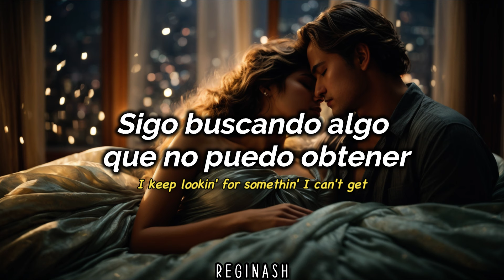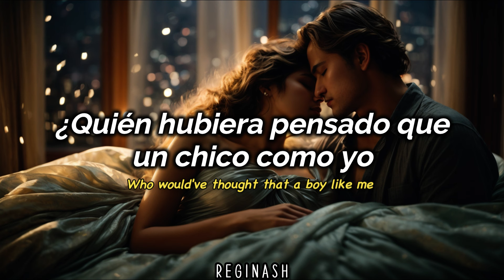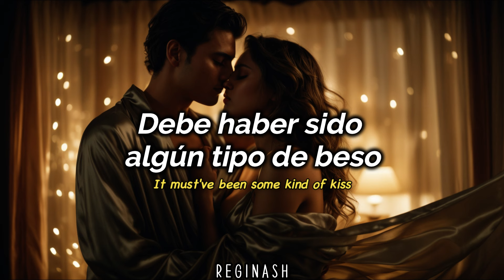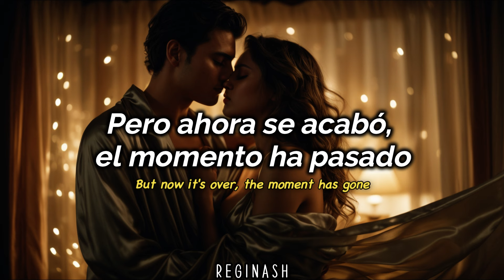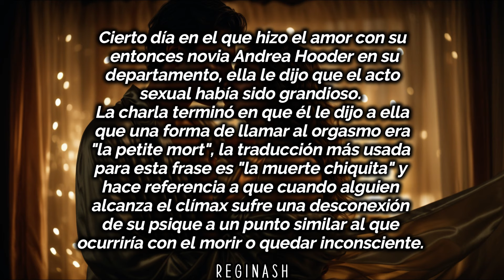Cutting Crew - (I Just) Died in Your Arms Tonight | Subtitulos en español e ingles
LETRA:
Oh I, I just died in your arms tonight
It must have been something you said
I just died in your arms tonight
I keep lookin' for somethin' I can't get
Broken hearts lie all around me
And I don't see an easy way to get out of this
Her diary, it sits by the bedside table
The curtains are closed, the cats in the cradle
Who would've thought that a boy like me could come to this
It must've been something you said
It must've been some kind of kiss
I should've walked away
Is there any just cause for feelin' like this?
On the surface, I'm a name on a list
I try to be discreet, but then blow it again
I've lost and found, it's my final mistake
She's loving by proxy, no give and all take
'Cause I've been thrilled to fantasy one too many times
It was a long hot night
She made it easy, she made it feel right
But now it's over, the moment has gone
I followed my hands not my head, I know I was wrong
I, I just died in your arms tonight